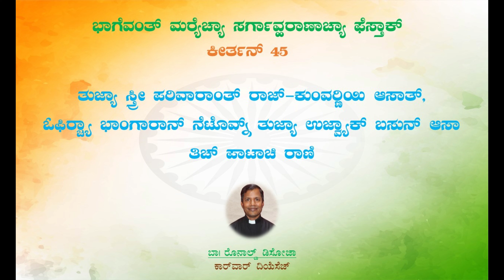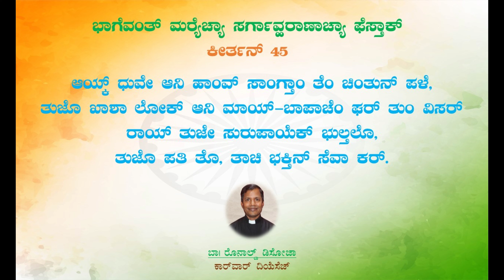The Assumption of the Blessed Virgin Mary Psalm 15th August 2023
The Assumption of the Blessed Virgin Mary
Psalm 15th August 2023